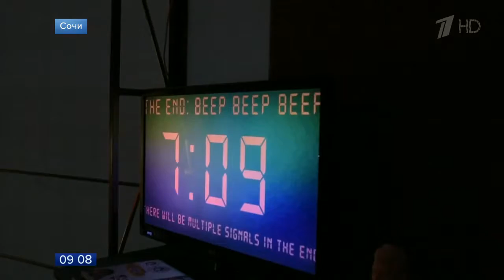Участники новой смены в «Сириусе» теперь знают все об информационной безопасности